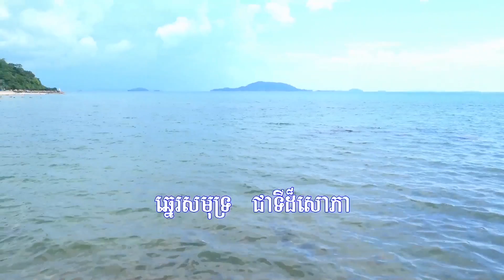Music for kids - Kids Song - Beach - ចម្រៀងកុមារ - ឆ្នេរសមុទ្រកម្ពុជា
ឆ្នេរសមុទ្រខ្មែរ សែនល្អម្ល៉េះទេ ល្អស្រស់ដាច់គេ គ្មានអី្វប្រៀបស្មើ។ ភ្ញៀវទេសចរណ៍ទៅហើយនាំគ្នាសរសើរ គ្មានអី្វប្រៀបស្មើឆ្នេរសមុទ្រខ្មែរ។ ឆ្នេរសមុទ្រអើយ អ្នកជាឱសថ ព្យាបាលជំងឺមនុស្សគ្រប់អាត្មា ពេលបានទៅ​ហើយ កម្សាន្តកាយយា ទុក្ខធំប៉ុណ្ណាក៏រសាយអស់។ ចង់ចេះច្រៀងចម្រៀងនេះ សូមចុចមើលទាំងអស់គ្នា!